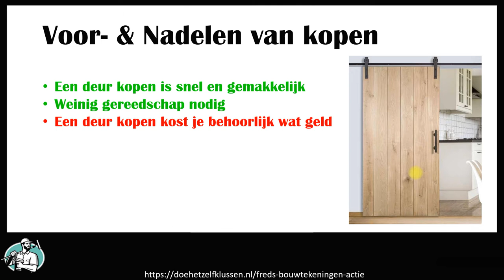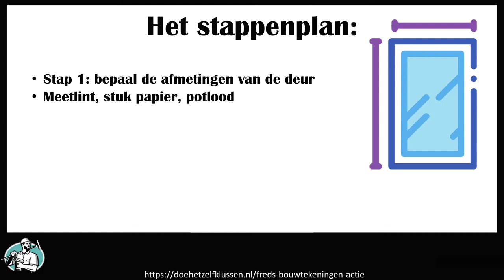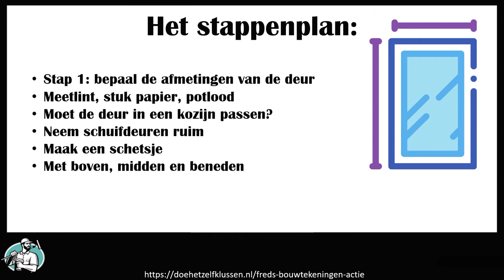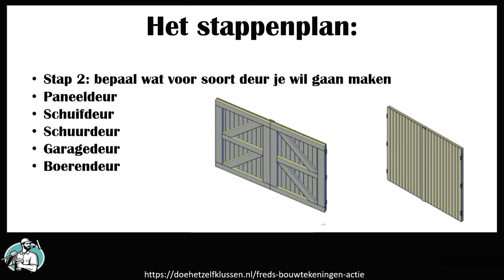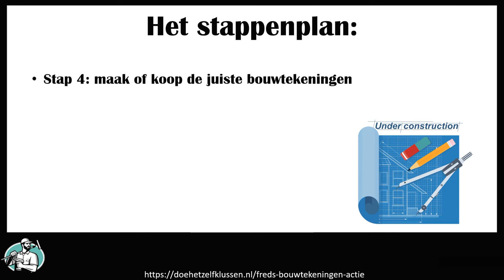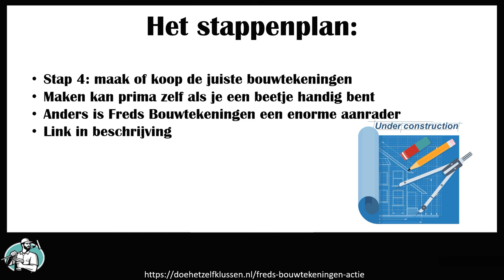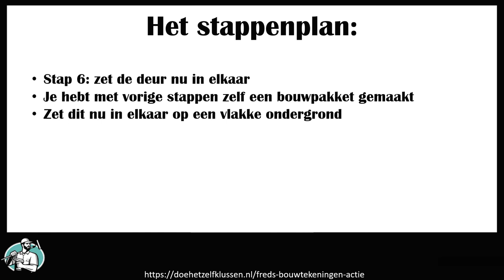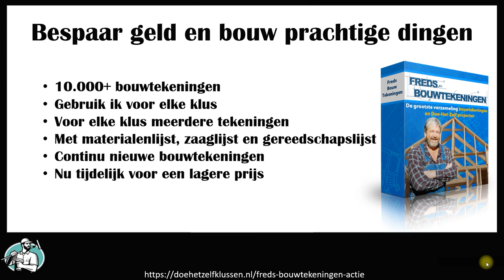ZELF EEN DEUR MAKEN VAN PLANKEN: In #7 Stappen Zelf Een Deur Van Planken Maken? Zo Doe Je Dat!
Hoi, Rob Boom hier!

Ik ben een klusfanaat en ook wel een professional te noemen. Ik heb een vakopleiding afgerond op de bouwacademie en heb jaren actief in de bouw gewerkt. Inmiddels ben ik een echte doe-het-zelver met een enorme passie voor alles wat met klussen te maken heeft.

Hoplelijk kan ik deze passie en het enthousiasme met jou delen en nog belangrijker; jou ontzettend goed helpen.

De content op dit kanaal zal vrij divers zijn, maar vooral gericht op het bouwen van dingen. Want bouwen, creëren, is het mooiste wat er is. Zeker als je het volledig zelf doet!

Mocht je suggesties hebben voor een video dan hoor ik het graag. Ben ik je alvast enorm dankbaar voor!

Op zoek naar bouwtekeningen, reviews of andere klusartikelen die goed van pas komen? Surf even naar